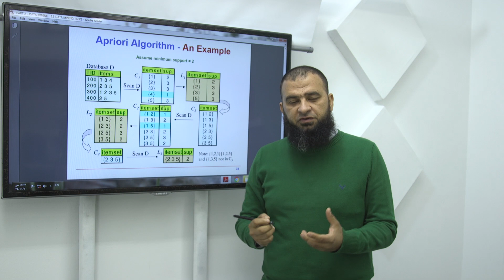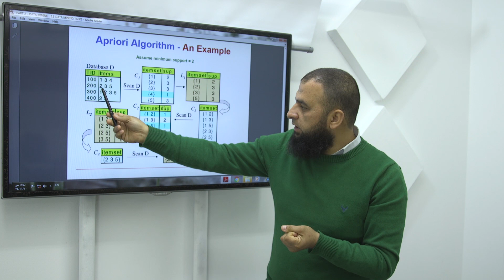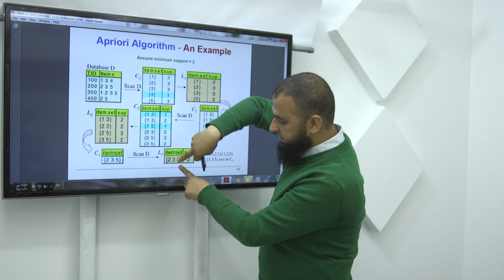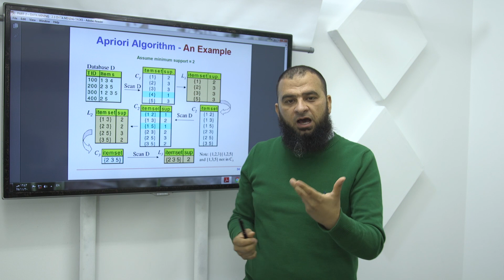[بالعربي] شرح كيف نحسب العناصر المتكرر Frequent Itemset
باستخدام خوارزمية Apriori Algorithm، نشرح في هذا الفيديو كيفية حساب وتحديد العناصر المتكررة Frequent Itemset والتي سيتم استخدامها لاحقا في إنشاء قواعد الارتباط.
تم تسجيل اللقاء في استديو التعليم الإلكتروني بالكلية الجامعية للعلوم والتكنولوجيا - خان يونس